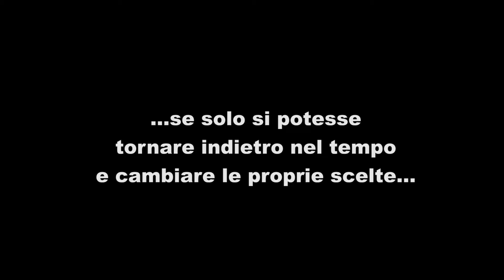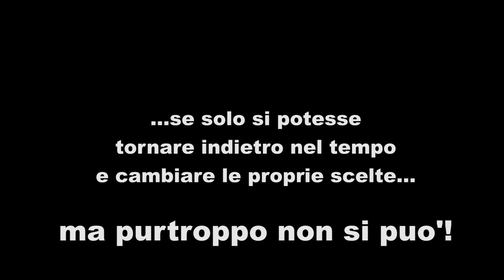Alcohol be careful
Il 19 novembre si è svolta la Giornata Mondiale in Ricordo delle vittime della strada, istituita per rendere omaggio alle persone rimaste uccise o ferite sulle strade, alle loro famiglie e alle loro comunità. Vogliamo condividere con voi questo video realizzato dai volontari di CroceRossa Parma per ricordarvi, ancora una volta, che non si può tornare indietro e cambiare le proprie scelte...
Se guidi, non bere!